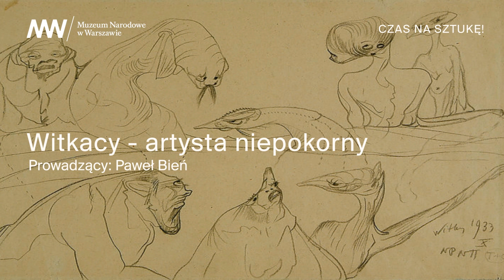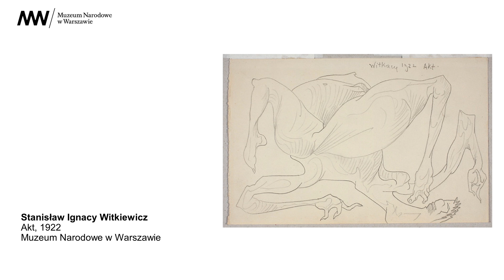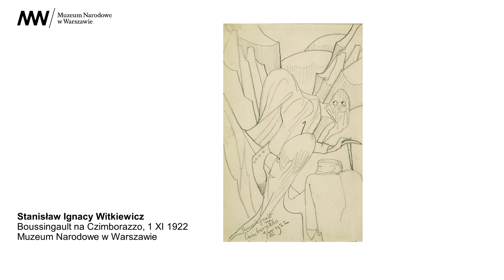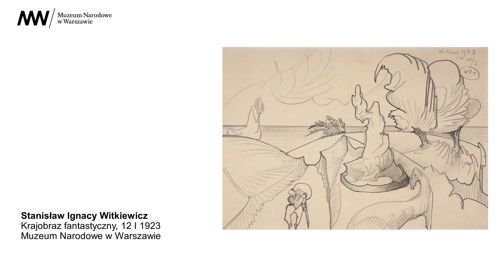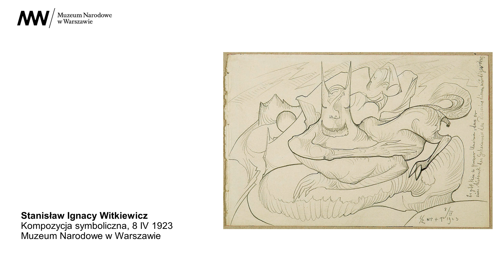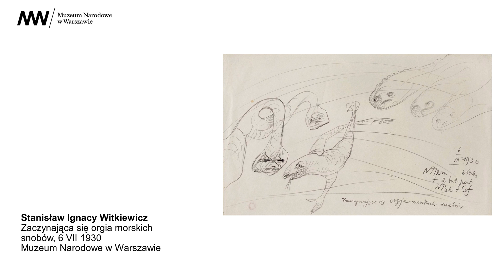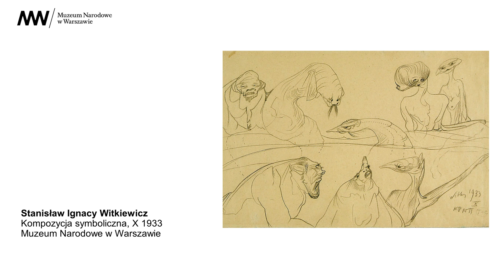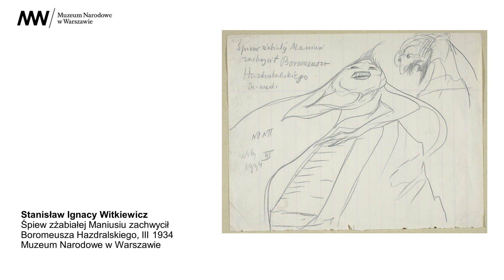[PODCAST] Czas na sztukę! ✍🏻 Witkacy – artysta niepokorny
Stanisław Ignacy Witkiewicz to jeden z największych eksperymentatorów w polskiej sztuce. Poznajmy jego rysunki z kolekcji Muzeum Narodowego w Warszawie.